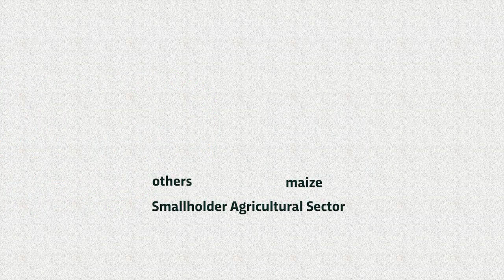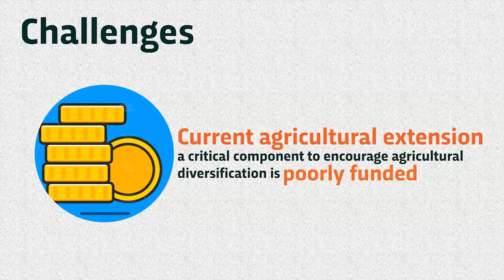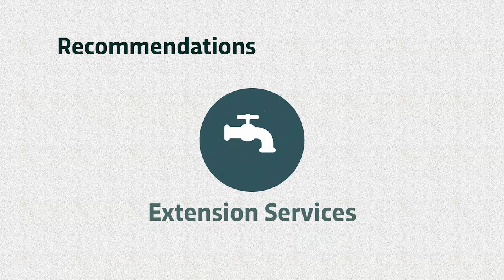Why Smallholder Farmers need to Diversify from Maize in Zambia?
This animation shows why smallholder farmers in Zambia need to diversify away from maize. This is undertaken by showing the potential profit margins in alternative agriculture production activities.